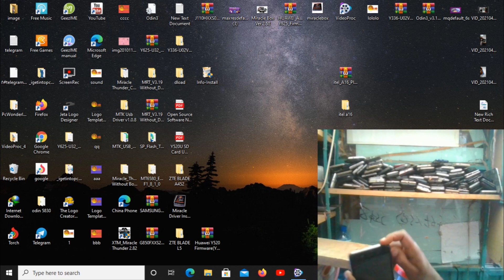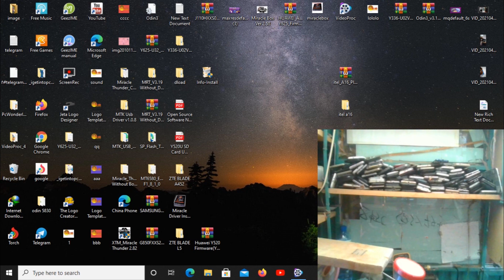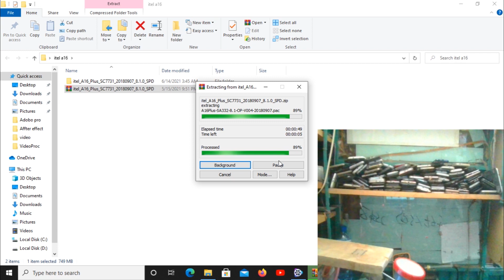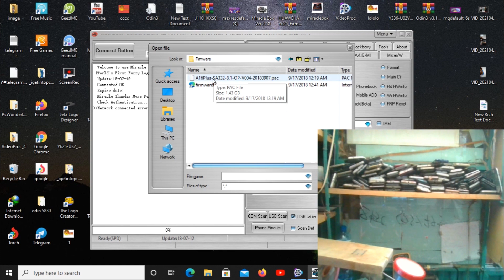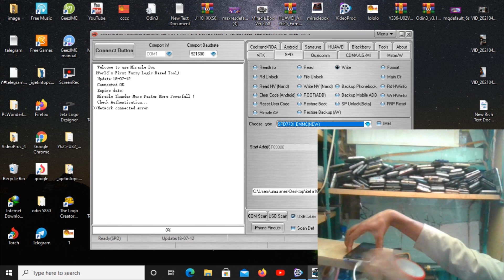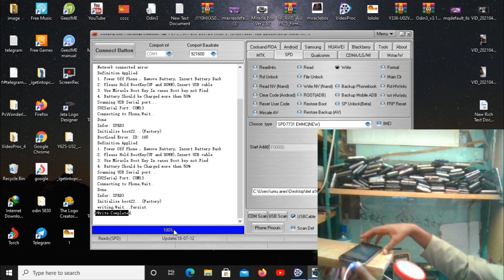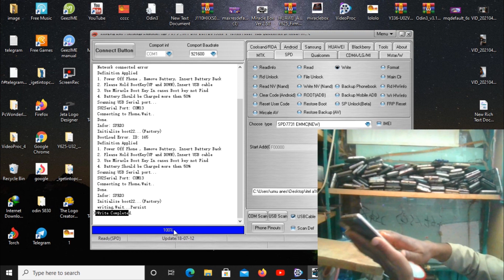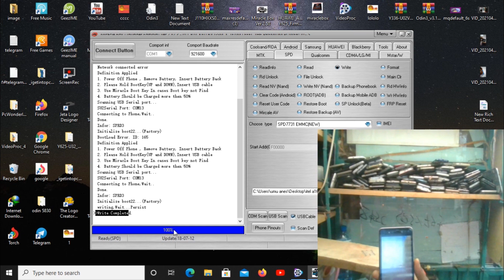how to flash itel a16 using miracle tender 2.82 Hang On Logo, Dead Fix, Free, Remove FRP